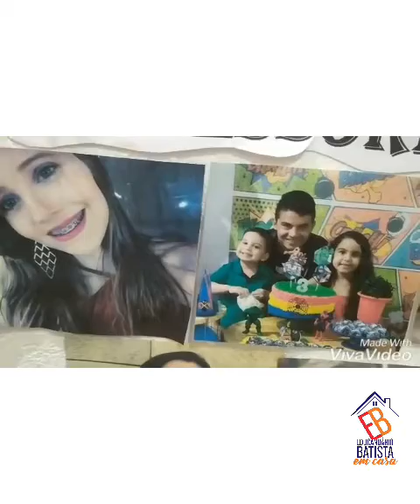Feliz dia dos professores, tias Anyeli, Márcia e Thaynara!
Nós amamos vocês!!!